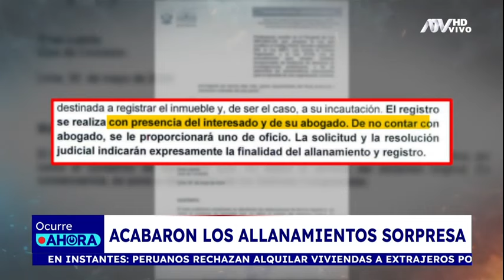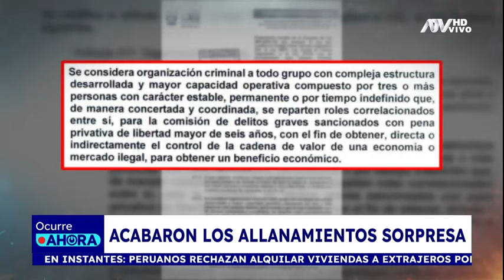Los allanamientos sorpresa se acabarían con modificación de la norma contra el crimen organizado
La iniciativa legislativa fue impulsada por Américo Gonza pero gestada por Waldemar Cerrón.